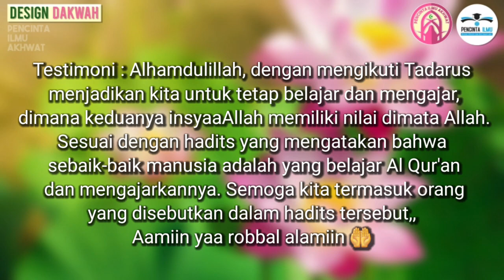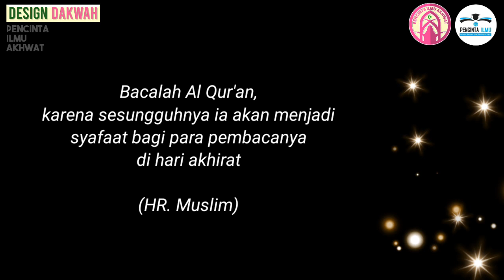PENCINTA ILMU AKHWAT MEMPERSEMBAHKAN Testimoni Tadarus 2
Team Creatif

Editor Miftah